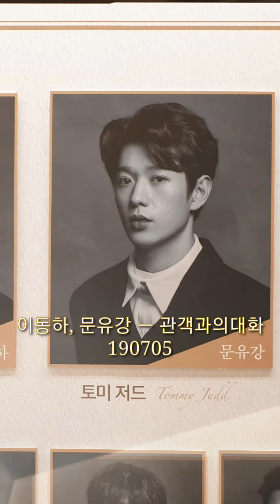20190705 어나더컨트리 ㅡ 문유강배우님 관대 이후 토1근길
토미저드 역